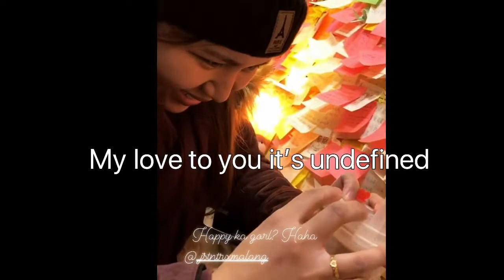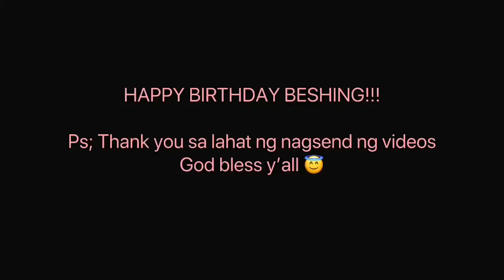HAPPY BIRTHDAY BESH | Jubaby Vlogs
HAPPY BIRTHDAY BESH!!

Credits
Song: Happy Marimba